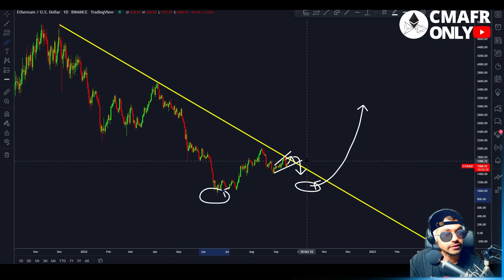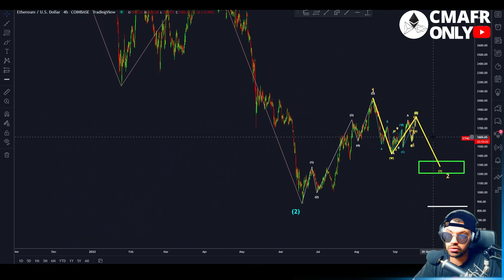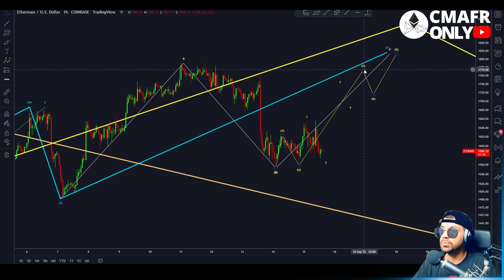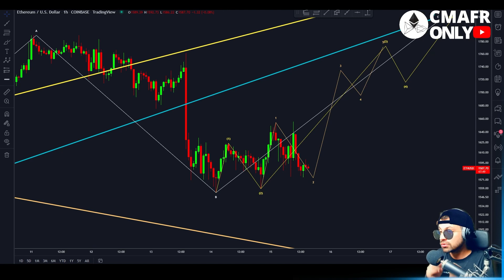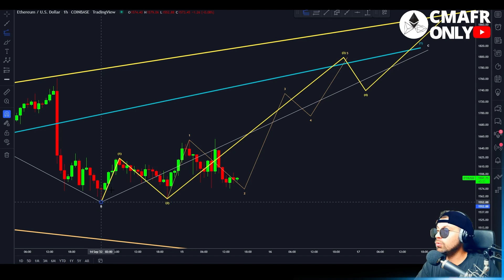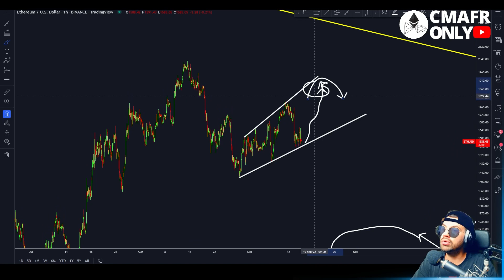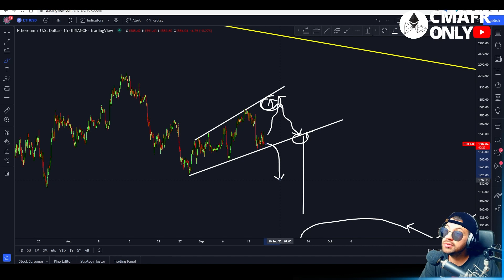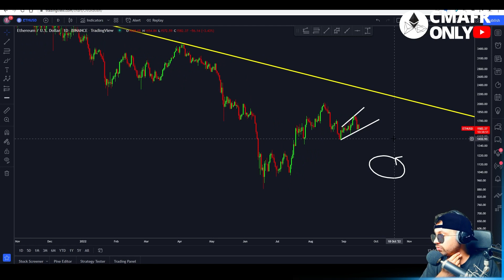ETHEREUM 🚨 FAKE PUMP !!! MERGE = KRACH ?!!! ( ça va être rude ...)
Analyse graphique technique
fr francais
prédiction prix
Btc bitcoin
ETH ethereum
XRP ripple
bch bitcoin cash
eos
ltc litecoin
ada cardano
xlm stellar
iota miota
tron trx
neo
xmr monero
dash
nem xem
ven vechain
bnb binance
etc ethereum classic
qtum
ont ontology